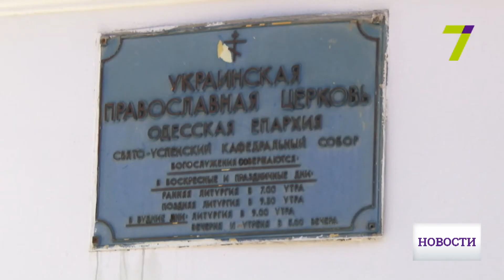Спасатели проводят профилактические рейды по церквям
В преддверии праздника Пасхи сотрудники ГСЧС проверяют наличие аварийных выходов и огнетушителей. Также дают инструкции самим настоятелям церквей и готовят памятки безопасности, которые будут раздавать прихожанам во время службы.

По словам начальника пресс-службы ГУ ГСЧС Украины в Одесской области Андрея Мельника, прихожанам нужно стараться держать свечи так, чтобы воск не капал на пол и не загорелась одежда.

Во время службы вместе с полицией будут дежурить спецгруппы и пожарная техника, организован и пеший патруль. Одесситов просят быть внимательными и соблюдать правила техники безопасности. Обращаются спасатели и к водителям с просьбой парковать свои авто так, чтобы не мешать работе и подъезду спецтехники к возможным очагам возгорания.